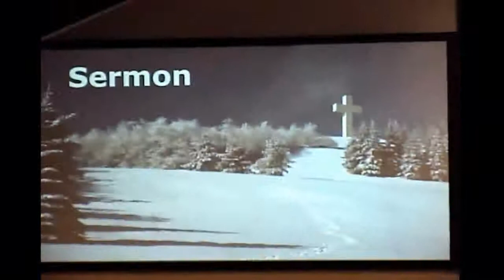01-17-16 - Peace Lutheran Church - Sermon - Rev. Hardy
Rev. Dr. Jamison Hardy, Senior Pastor
Bishop/President of the English District LCMS